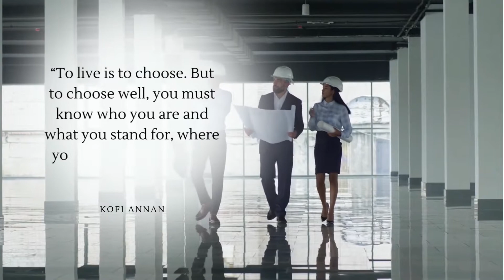MONDAY MOTIVATION - You are the Choices you make | African Dream Motivation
MOTIVATION MONDAY - Inspiration from Walt Disney's Success Story | You are the Choices you make (Persevering during difficult times)
no matter what choice you make, there will be some challenges you will need to overcome to emerge successful. This Monday's Motivation is to inspire you to persevere during tough times. Be Inspired and Never Give up.

CHAPTERS
0:00 PERSEVERING THROUGH THE HARD TIMES
THE STORY OF WALT DISNEY